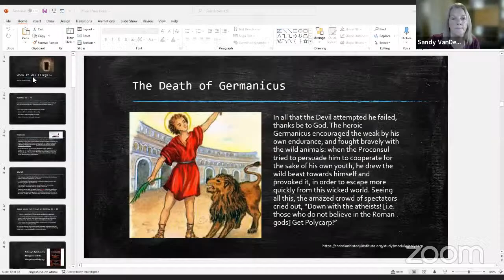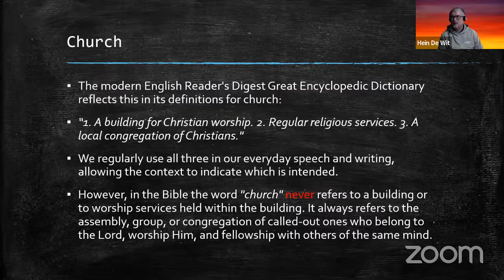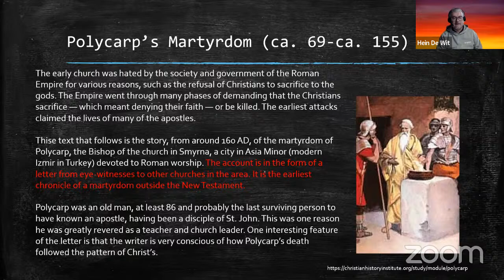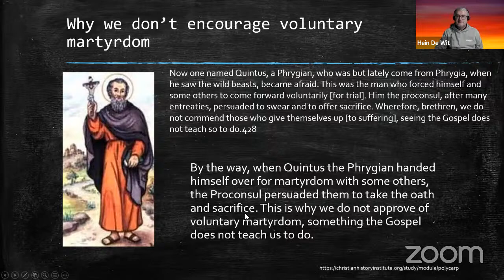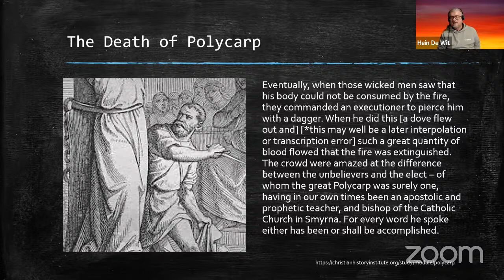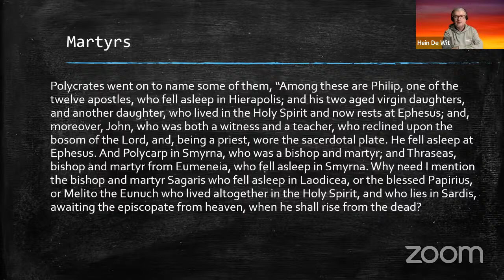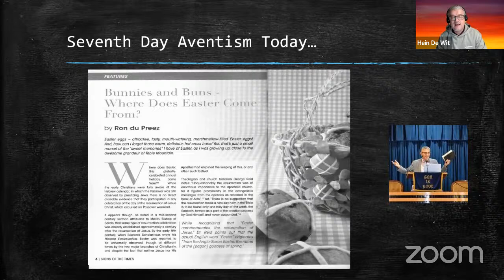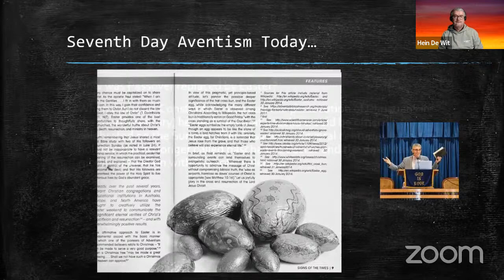When It Was Illegal by Hein de Wit